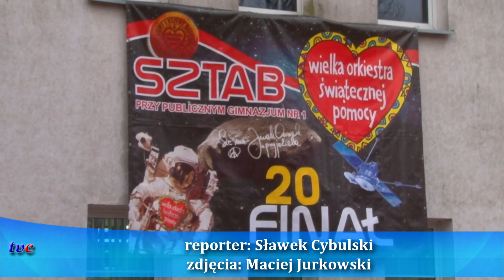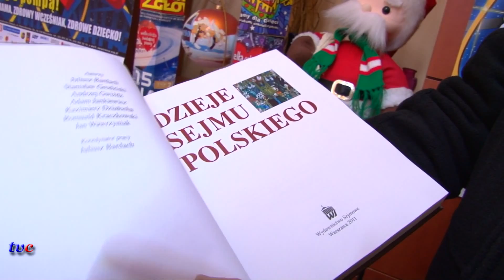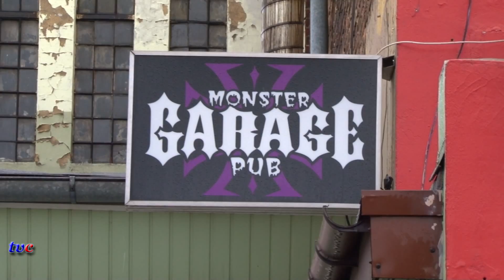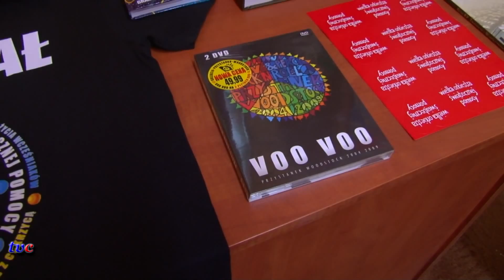Region ZAGRAJĄ Z POMPĄ! 06.01.2012